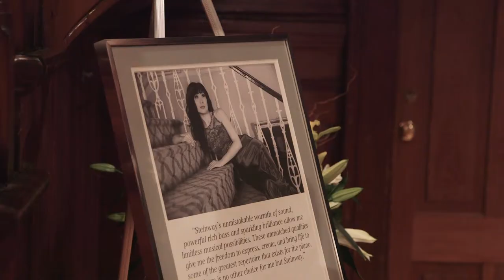New Steinway Artist - Lorrain Min at Victoria Art Gallery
New Steinway Artist - Lorrain Min at Victoria Art Gallery Event Highlight